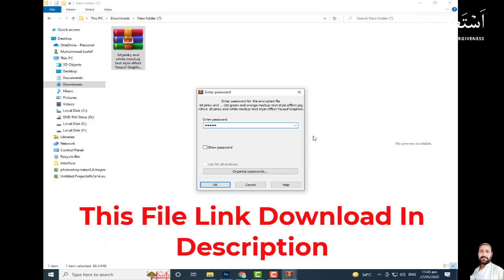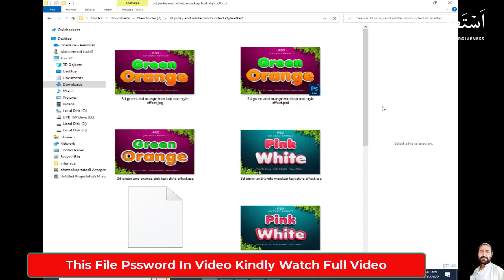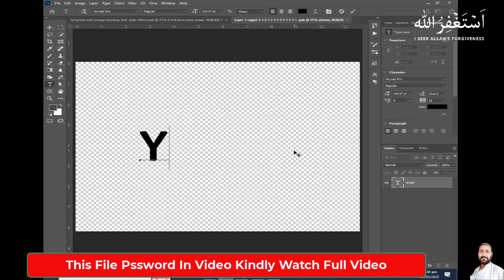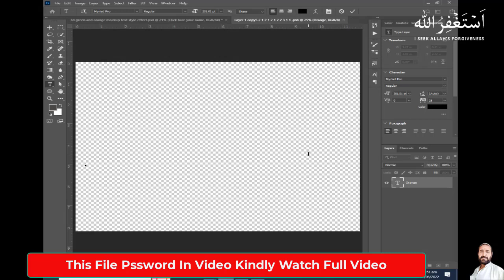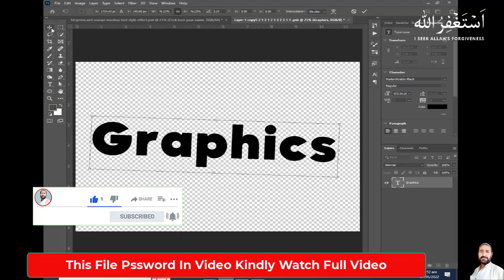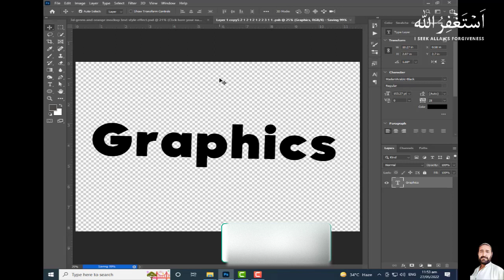3D Text Effect PSD File Free Download | 3d text photoshop template | Yousuf Graphics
Yousuf Graphics
3D Text Effect PSD File Free Download | 3d text photoshop template | Yousuf Graphics
3D Text Effect PSD File Free Download
Today I am going to share with all your friends 3D text effect PSD templates. You can download it for free.
I have been told in the video who to use Watch the video to the end and you will find the password in the video || Thanks ||
Password is 3D100 .In video Password is wrong
Yousuf Graphics Channel Provide Free Templates with Tutorials
Photoshop Tutorials
Photo editing
Photo manipulation
Yousuf Graphics